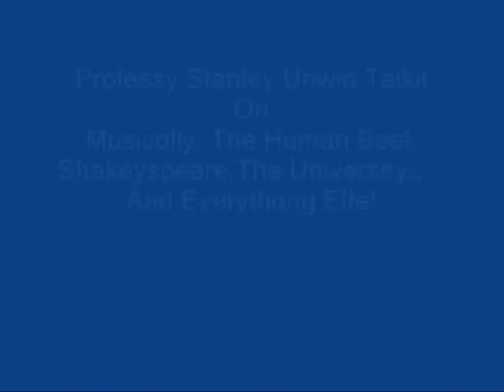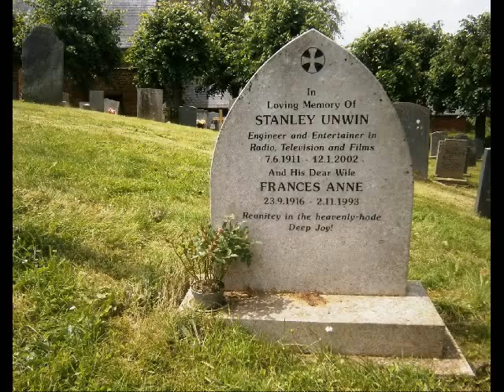Professor Stanley Unwin On Musicolly, The Universey And Everythong Elf